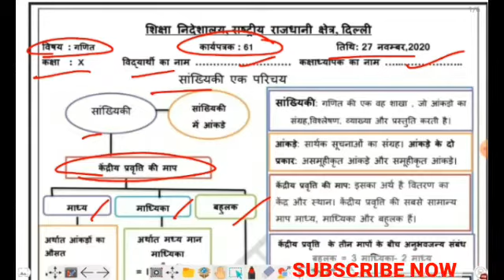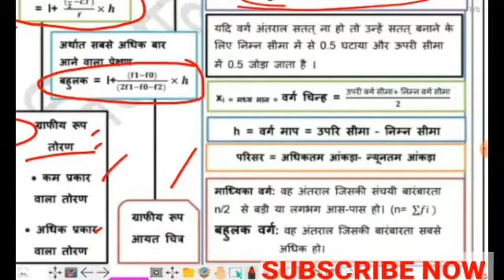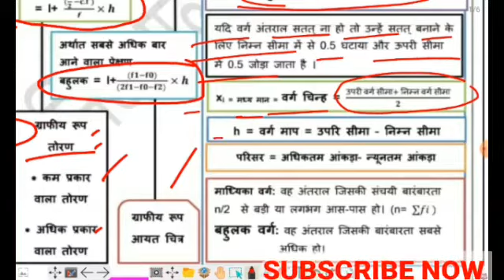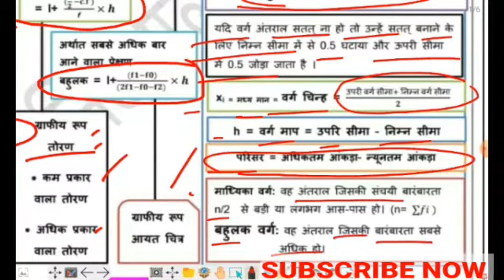Class 10 worksheet 61 Maths (27/11/2020)/ Worksheet 61 Maths Class 10/ Worksheet 61 Class 10 Maths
Class 10th Fully Solved Maths worksheet 61 in hindi, ( Date- 27/11/2020 )/ Worksheet 61 Maths/ 601Worksheet maths class 10th,  maths worksheet 61

Please watch Complete video to understand the Concept of Introduction of Statistics